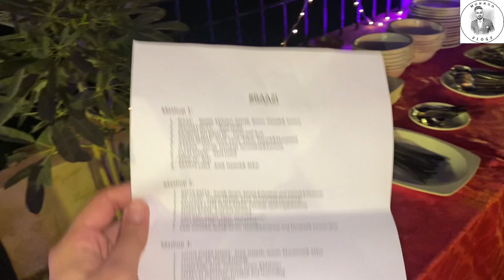Azeem Ki "AZEEM" Mehendi | Monnoo Vlogs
Mehendi Night. Amazing performances

This video is also relatable to my video do watch it as well,